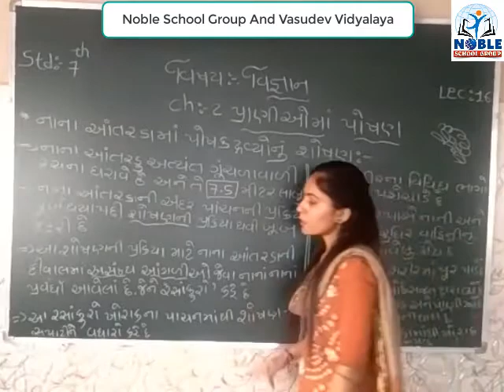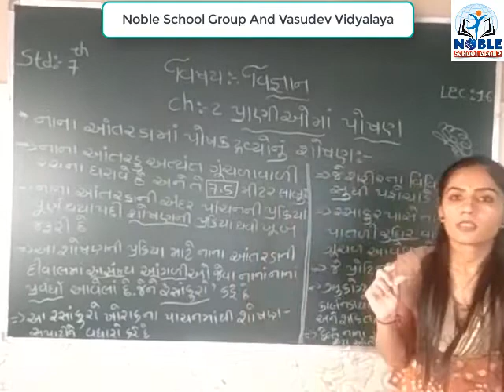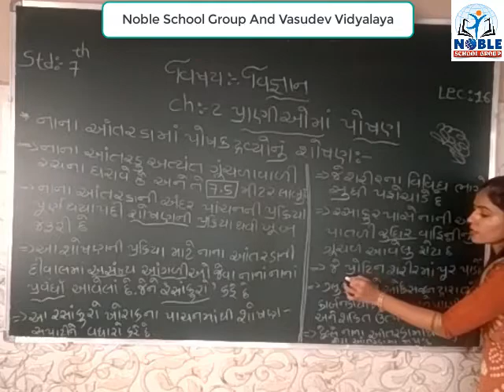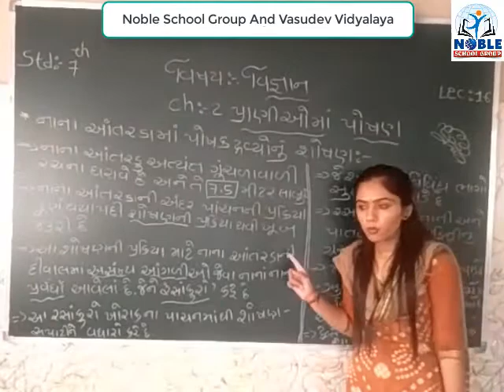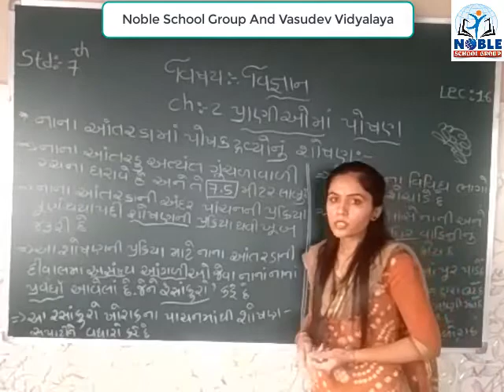Standard 7 Science Lecture - 16 By Nayana Madam